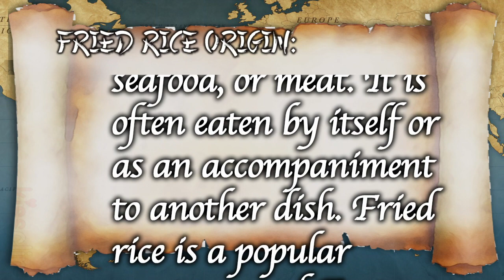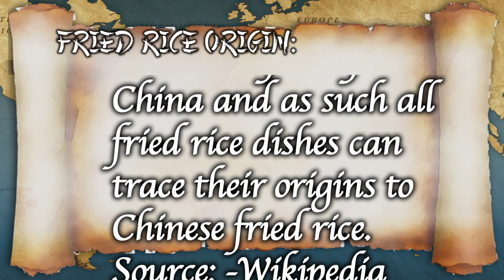FRIED RICE Rosie's Recipe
Fried rice is a dish of cooked rice that has been stir-fried in a wok or a frying pan and is usually mixed with other ingredients such as eggs, vegetables, seafood, or meat. It is often eaten by itself or as an accompaniment to another dish. Fried rice is a popular component of East Asian, Southeast Asian, and certain South Asian cuisines, as well as a staple national dish of Indonesia and Malaysia. As a homemade dish, fried rice is typically made with ingredients leftover from other dishes, leading to countless variations. Fried rice first developed during the Sui Dynasty in China and as such all fried rice dishes can trace their origins to Chinese fried rice.
Source: -Wikipedia